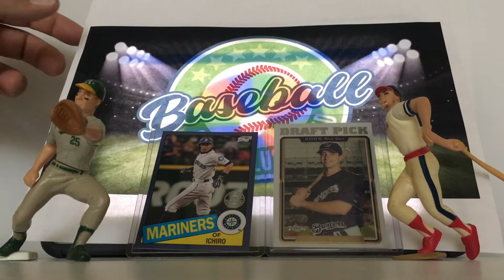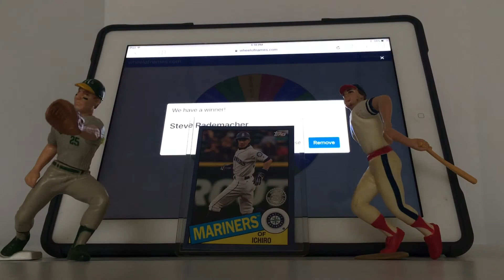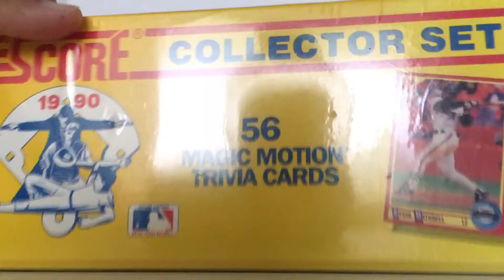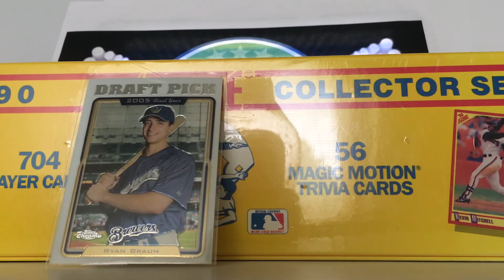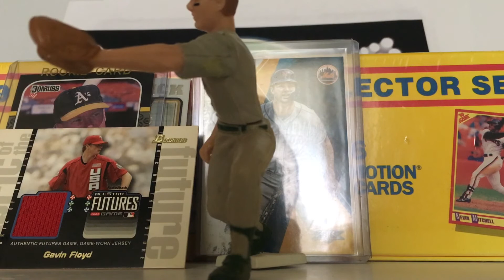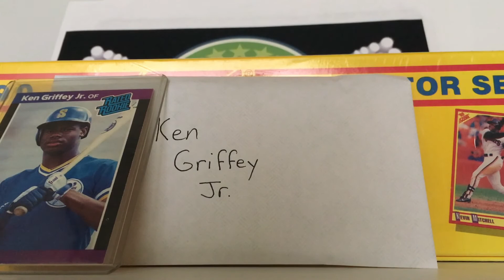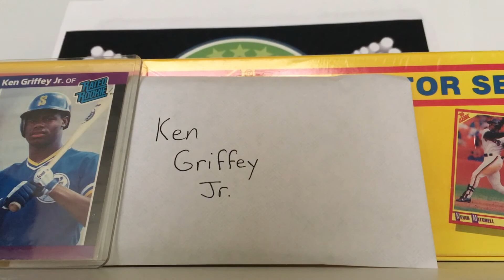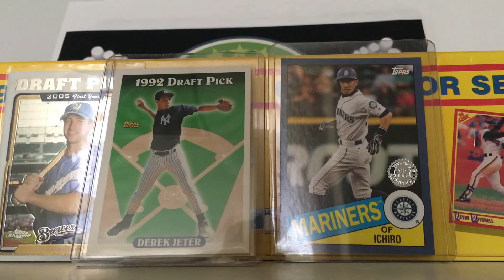Mystery Mondays: Ichiro gets a mulligan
After an unfair matchup against a Jose Canseco certified authentic autograph, Ichiro brings his team back to the Mystery Monday field to take on Brewers legend Ryan Braun.
Mystery Mondays is your chance to win the prize package of your choice. This week, you can’t go wrong if you enter, because whoever wins will get a minimum of one rookie card of a Hall of Fame baseball player. Just remember, in order to be eligible to win, you must be a public subscriber to the channel and leave a message with the mystery work, player name or phrase and let us know which prize you would like to try to win by Friday at 11:59 p.m., CST.
If you’d like to send Bronko or Kevin a care package or a prize package for a future Mystery Mondays giveaway, your donation is welcome:
Bronko